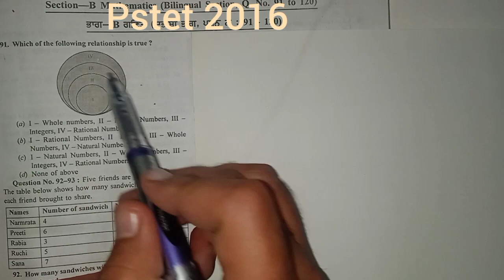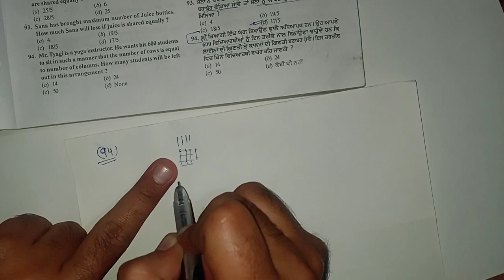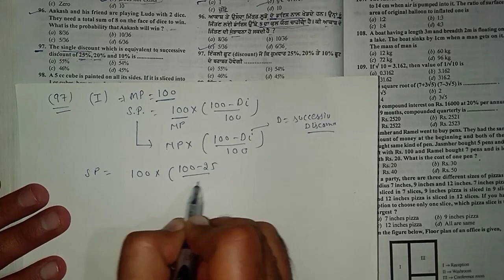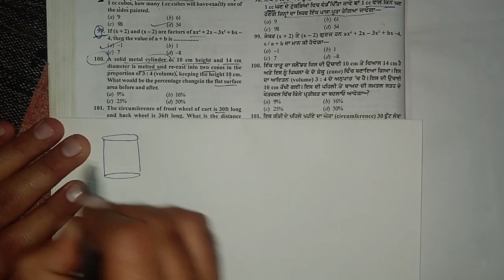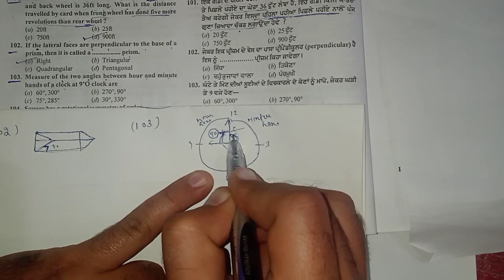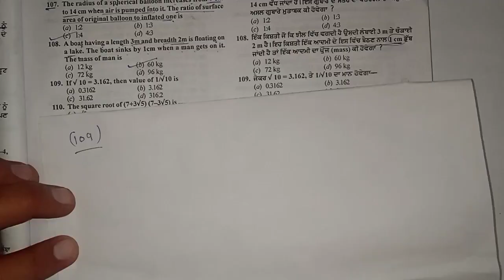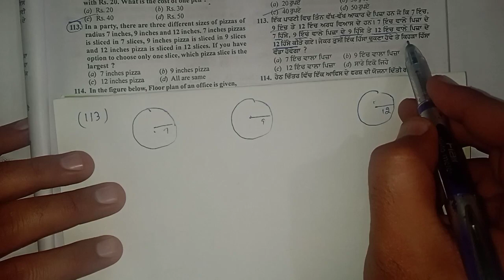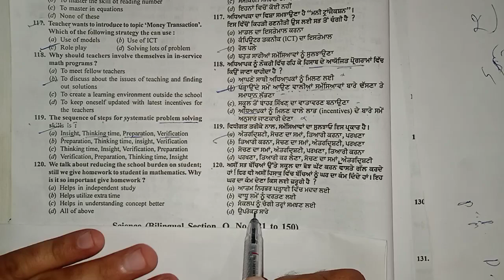pstet 2016 paper 2 math solved..